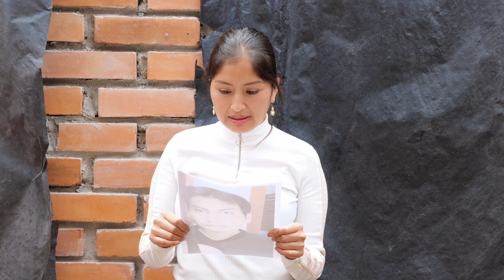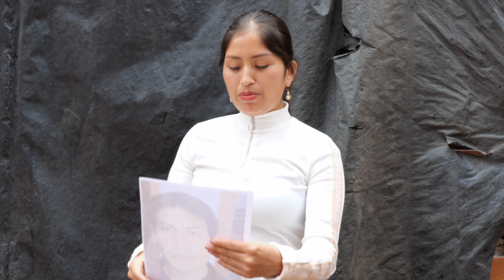Como hacer un Amarre a tu Novio! y se enamore de ti